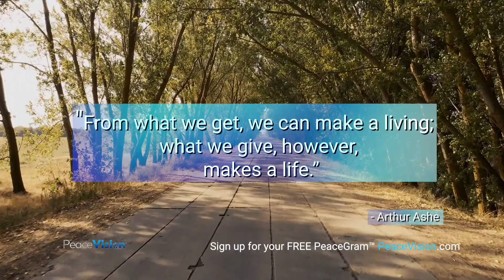9.07.20 PeaceGram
A life of giving...